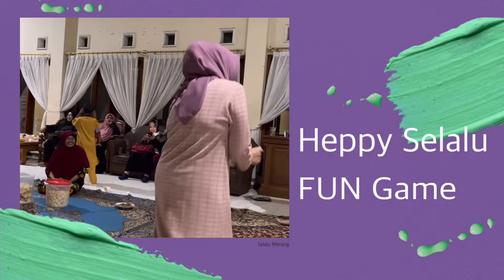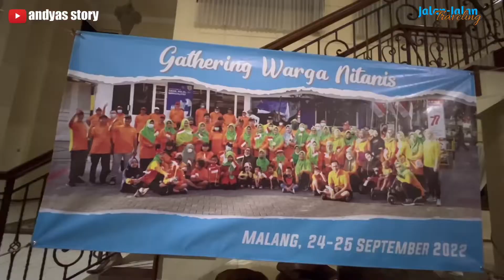Gathering NITANIS GKB Gresik di Sengkaling part1 || Traveling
Ass.wr.wb, Halloooo kawan salam sehat semoga selalu dalam lindungan Allah SWT dan di mudah kan segala aktivitas nya

Kali ini andryas ber Gathering bersama NITANIS yaitu kumpul tahunan keluarga besar NITANIS di Sengkaling untuk mengakrabkan tali silaturahmi yang acara tersebut terselenggaranya untuk agenda Tahunan….

NITANIS adalah kelompok angggota keluarga yang ada di Jl. Nias dan Jl. Taman Nias GKB Gresik

Acara Gathering selalu terselenggara dalam agenda tahunan,… nah kehebohan seperti apa ya acara Gathering NITANIS … penasaran ya,…
Ayooo tonton sampai selesai ya video ini,…

Tank To :
• iPhone 13 pro Max
• Kine Master
• removebg

Salam Gobyozzz dan dua pedal …👍🏻👌🏃🏼‍♀️🏃🚴‍♀️🚴🚴🚴